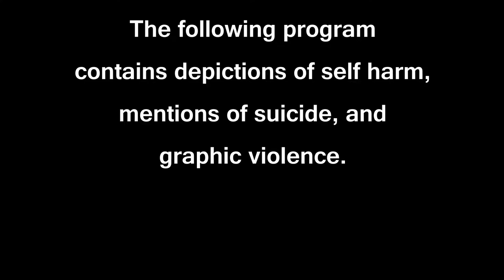Spongejay1 Plays: The Missing: J.J. Macfield & the Isle of Memories - Part 4 | FULL STEAM AHEAD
It's time to hop aboard the pain train to hurts-ville as we go further and further into whatever the hell this island has in store for us.
Quote of the Day: Many times the wrong train took me to the right place. - Paulo Coelho.